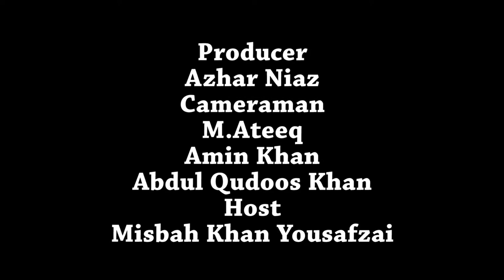Future foundation School and College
Promo FFSC Future foundation School and College, Chairman; Rana Sohail Ahmed